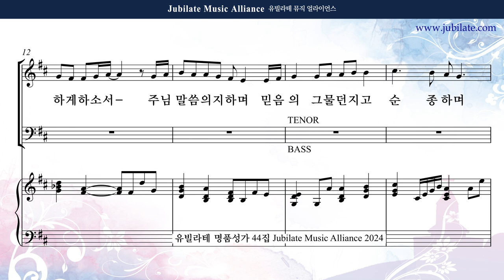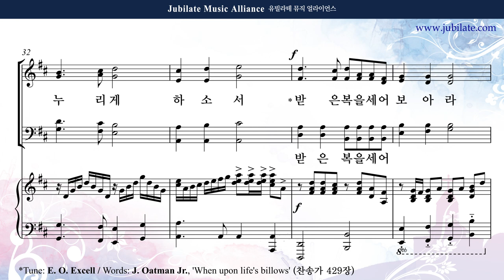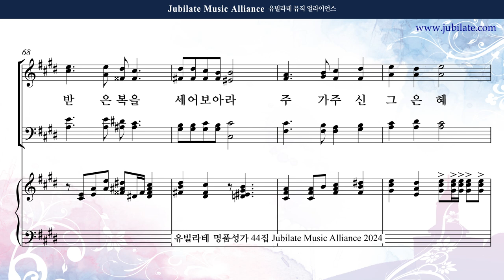[유빌라테 44집] 17. 손정훈 - 153의 은혜 Bass